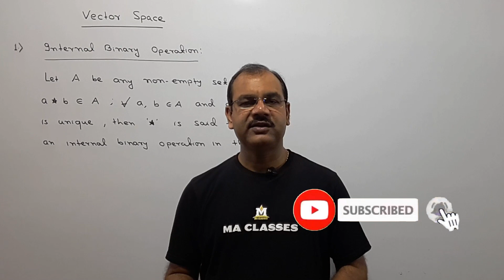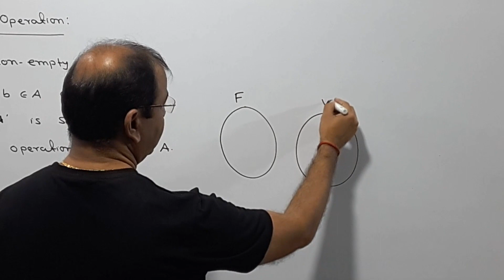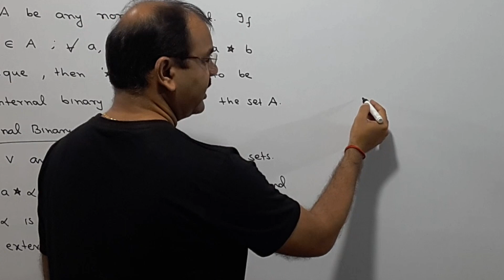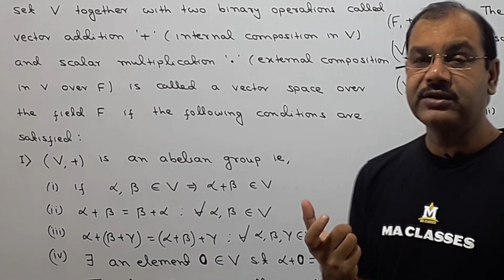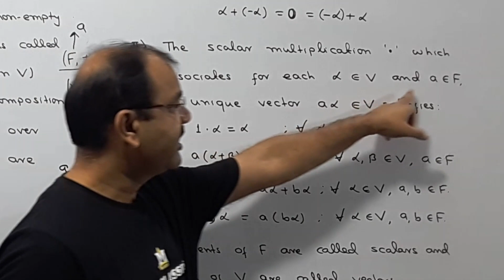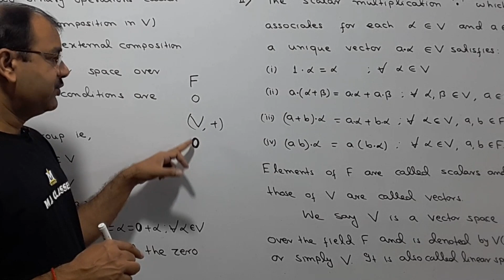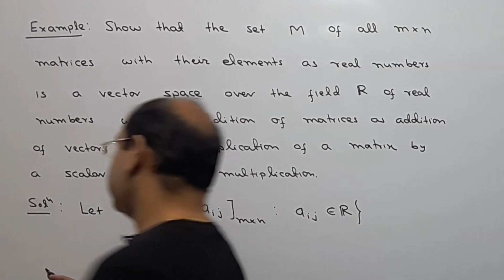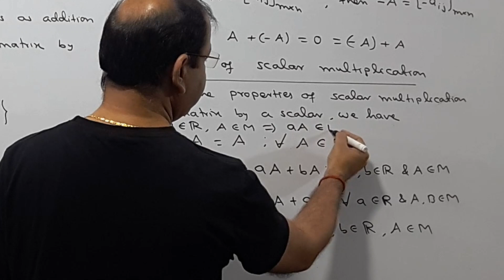Vector Space | Definition and Example | Linear Algebra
This video contain Definition of internal binary operations, external binary operations, vector space with example.